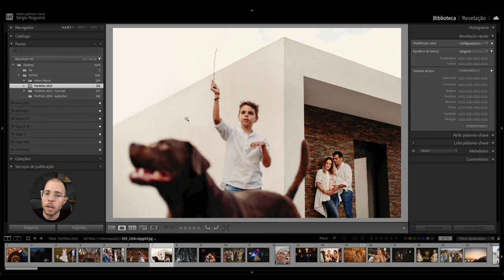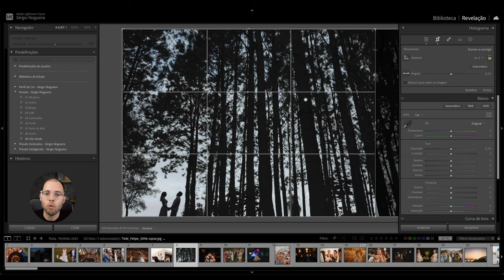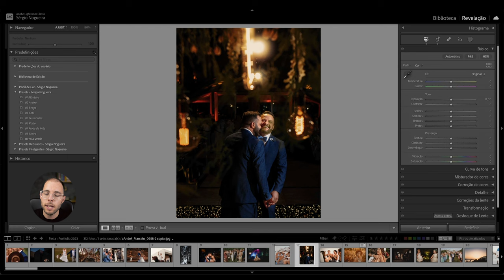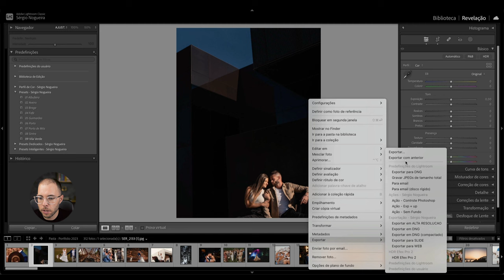QUAL O MELHOR FORMATO PARA POSTAR NO INSTAGRAM COM MÁXIMA QUALIDADE